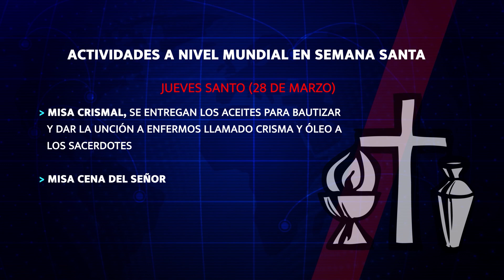SEMANA SANTA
Estamos en plena Semana Santa, para la Iglesia católica son días claves ya que en ella se recuerda la Pasión, Muerte y Resurrección de Cristo. La Semana Santa es la más importante para la Iglesia Católica e inicia con el Domingo de Ramos.

Durante estos días existe algo llamado Triduo Santo que abarca el jueves, viernes y sábado santos, son los días más importantes de esta semana.

A lo largo de seis semanas, es decir, durante toda la Cuaresma, la cual inicia con el Miércoles de Ceniza, los creyentes deben realizar una preparación espiritual que los guíe hacia un cambio en su vida, basado en el amor y el perdón de Dios. Por ello, se realizan penitencias a través del ayuno y la vigilia. Para muchas personas vivir estos días reflexionando ayuda para reafirmar más el cambio en sus vidas.